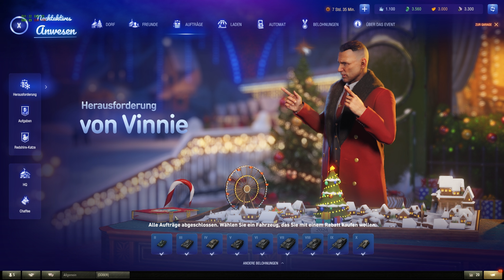World of Tanks News #1.1 Jan24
World of Tanks gameplay - commented

Fresh Tanks

Road to...

Onslaught

DayZ